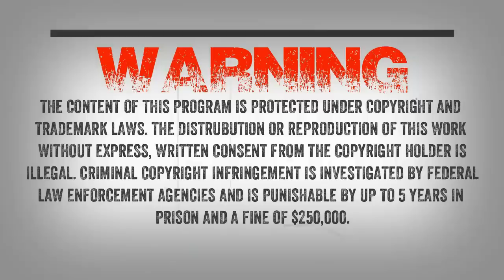SC EP:1 The Beginning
Join Will Jevning, Wes Germer and Woody Pratt as we discuss recent Sasquatch sightings, encounters and talk to Bigfoot eye witnesses. People are seeing something in the woods and there are too many reports for this to be ignored. Listen as we talk to researchers, witnesses and investigators to unravel the mystery of Bigfoot. Every week we will also bring you the latest Bigfoot news and information.